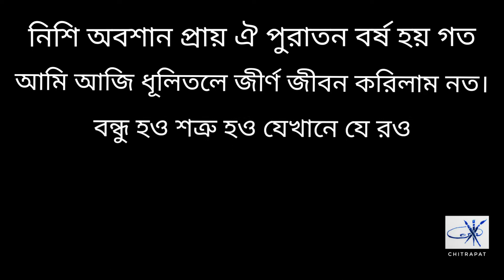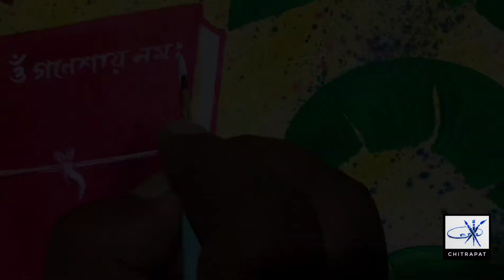তুমি নব নব রূপে এসো প্রাণে। শুভ নববর্ষ।। Nabobarsho painting।।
Kato ajanare janaile Tumi.

Soumitra Chattapadhhay

Asha Audio Company

song- Tumi nabo nabo rupe eso prane

Album-  Nabo rupe eso- Naboborsher gaan